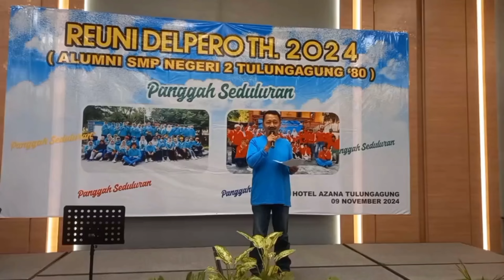Tetap bersahabat dari SMP sampai usia 60 tahun REUNI SMPN2 TULUNGAGUNG lulusan th.1980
Semoga sehat selalu dan  dapat bertemu kembali direuni tahun 2025